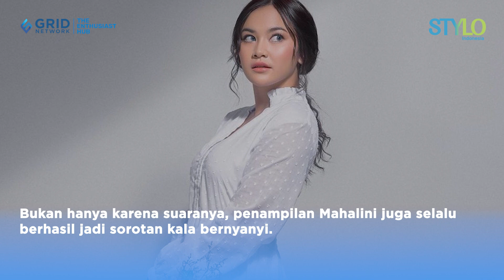Pose Membusungkan Dada, Mahalini Disorot Saat Pakai Baju Merah Gonjreng Saat Bernyanyi!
Stylo Indonesia - Penampilan Mahalini kembali jadi sorotan publik.
Yap, sukses menjadi penyanyi membuat nama Mahalini makin populer di industri musik Tanah Air.
Suaranya yang khas seakan selalu berhasil membuat penggemarnya jadi makin cinta.
Sederet lagunya yang menyentuh hati pendengar setianya pun selalu berhasil ada di jajaran judul lagu populer di Tanah Air.
Sehingga enggak heran kalau kini Mahalini selalu mencuri perhatian di berbagai momen.
Bukan hanya karena suaranya, penampilan Mahalini juga selalu berhasil jadi sorotan kala bernyanyi.